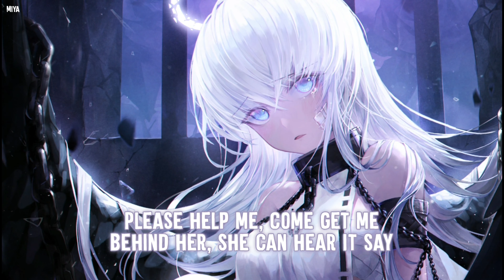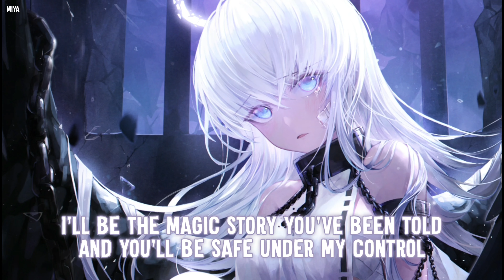Alan Walker - Lily [Lyrics]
There's absolutely no copyright infrigement intended and all in this video [image, audio] is not owned by me. I simply mixed it together for entertainment☺